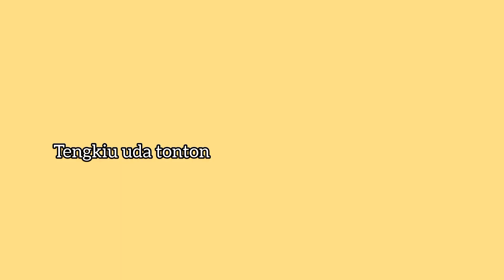MARI BERMAIN BERSAMA DI PLAYGROUND ANAK KIDZOONA🔥BAYWALK MALL‼️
nonton sampai habis ya teman teman, semoga kalian suka 💞